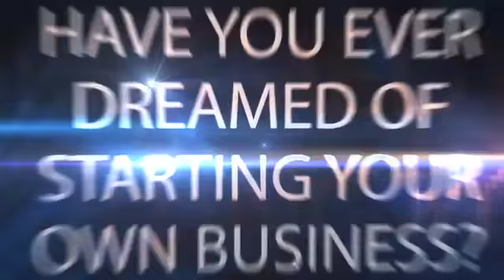Gigi Hill LLC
Party Planning